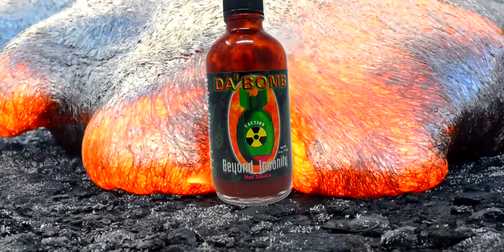HABANERO FILLED WITH DA BOMB ( INSANELY HOT CHALLENGE )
This is one spicy challenge!!
Who knew a habanero filled with Da’ Bomb hot sauce could be so painful!
Talking Nerdy finds out what filling a Habanero with hotter sauces feels like.
Think you could do it?
Let us know down below.

Good Laughs & Good Fun